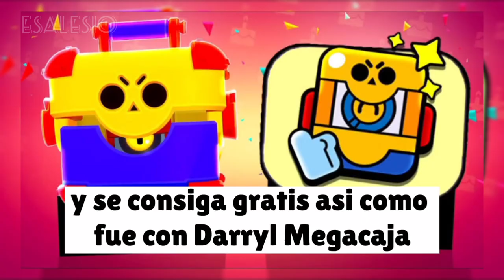¿QUÉ TRAE LA OMEGA CAJA? | BRAWL STARS...